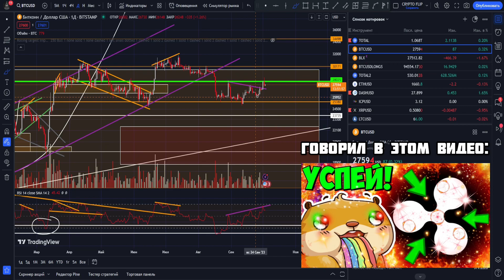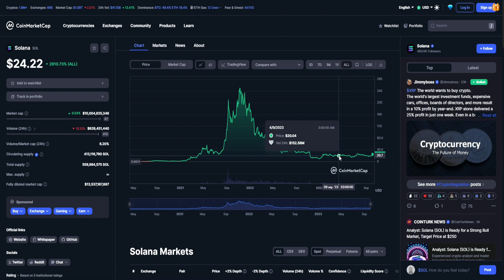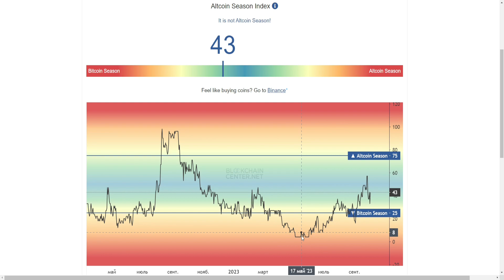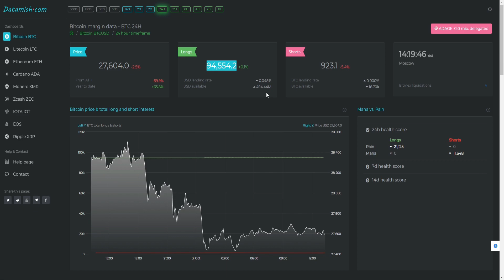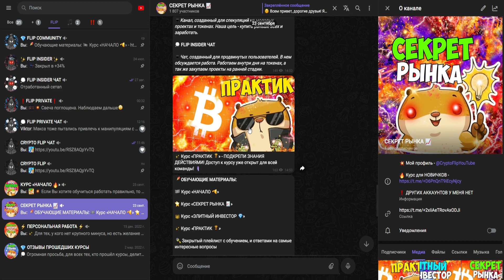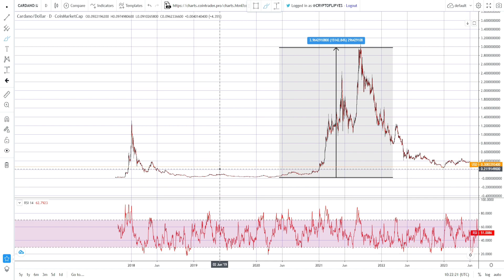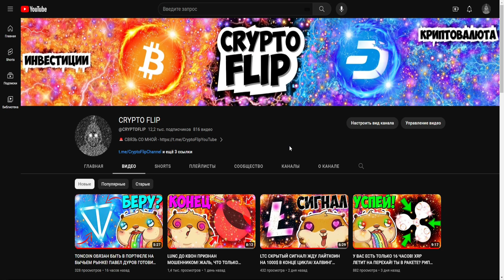SOLANA - КИТЫ НЕ ОСТАВЯТ ТЕБЕ МОНЕТ! ПОКУПАЙ ПОКА ЕСТЬ ШАНС! МОИ МЫСЛИ ПО СОЛАНЕ! ПРОГНОЗ SOL СОЛ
Информация из видео:
1. Крипто флип
2. Crypto flip
8. solana
9. solana price
10. solana обзор
11. solana прогноз
12. solana
13. solana крипта
14. Монета solana
15. solana
22. solana 1$
16. solana обзор
17. solana конфликт
18. solana bkjyvfcr
19. elon musk solana
20. илон solana маск
21. solana обзор
22. что такое solana
23. solana криптовалюта
24. solana альткоин
25. solana лучшая криптовалюта